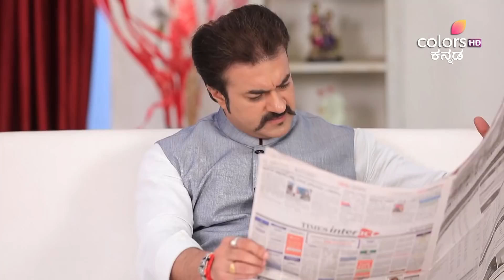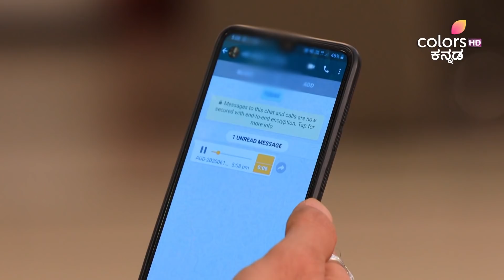Geetha - 22 Jun 2020 to 26 Jun 2020 - Weekly Highlights - ಗೀತಾ